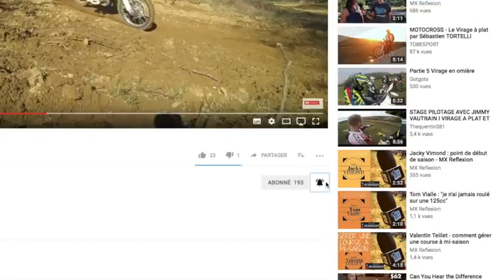4 SPORTS COMPLEMENTAIRES AU MOTOCROSS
C'est bientôt l'hiver! Je te propose 4 sports pour t'affuter durant l'inter-saison et revenir motivé et en pleine forme sur les terrains de motocross en 2018.